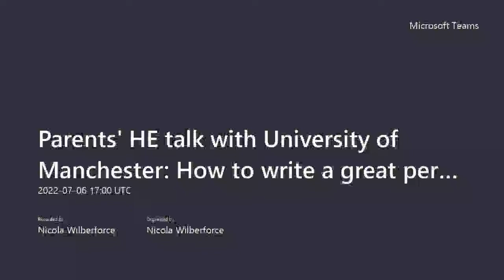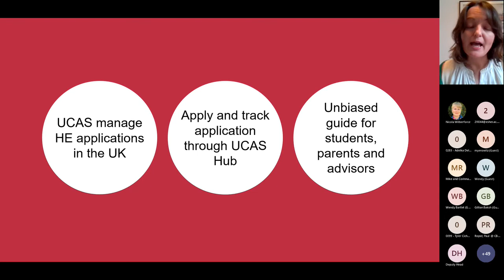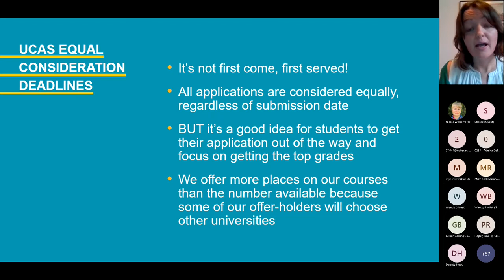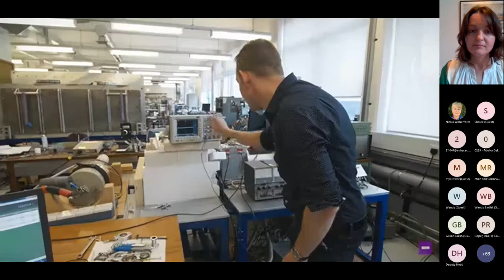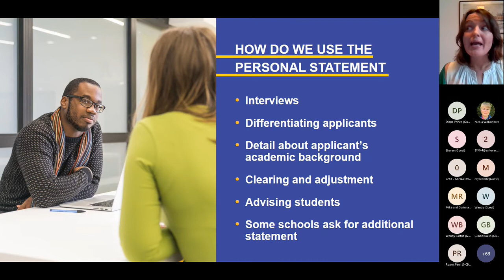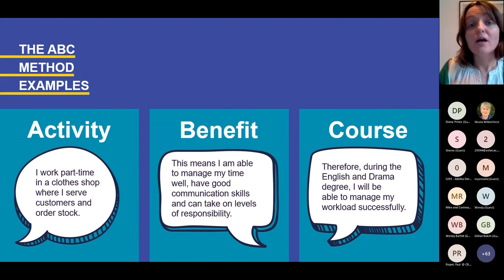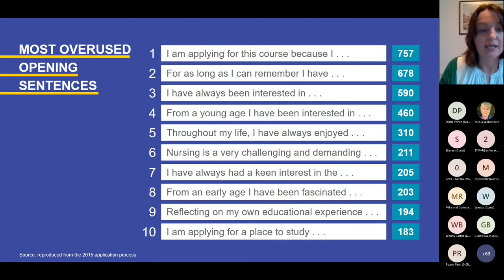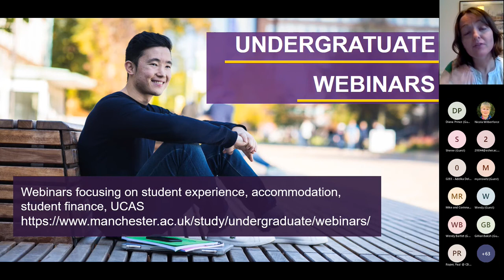Parents HE talk with University of Manchester How to write a great personal statement